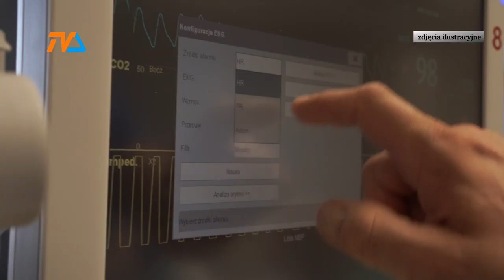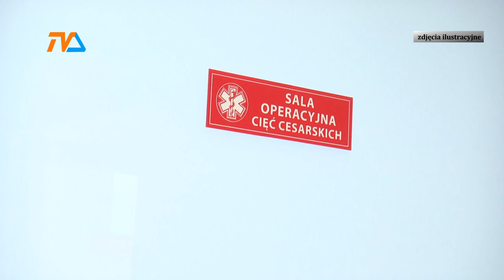Primaaprilisowe sześcioraczki |TVSUWAŁKI